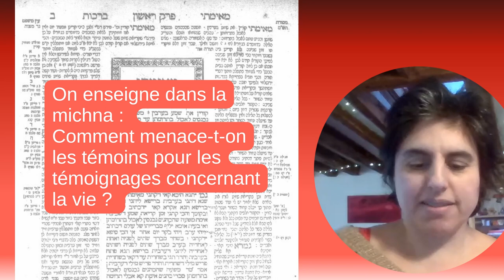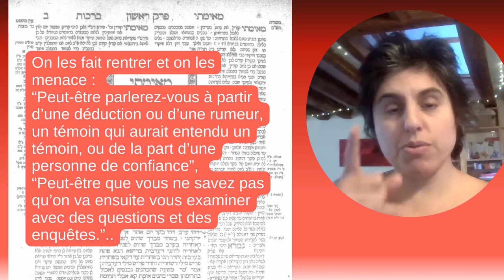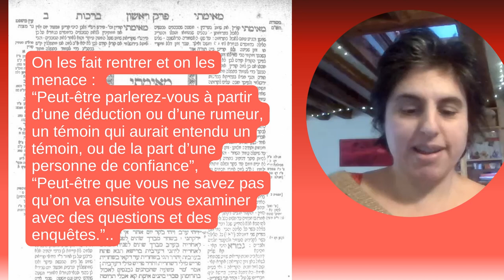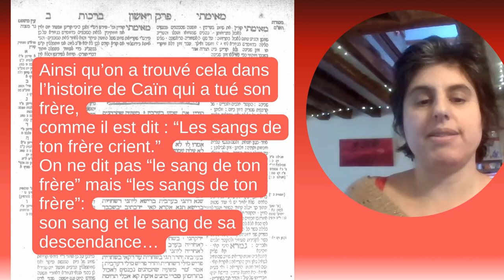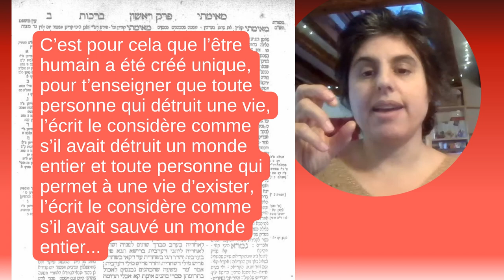Qui sauve une personne sauve le monde... Arrêter de dire Nimp avec le Talmud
Quand avez-vous entendu cette phrase pour la première fois? Elle vous inspire? Vous trouverez ici son contexte dans le Talmud... Découverte talmudique ou révision d'un classique, cette vidéo en français s'adresse à tous les niveaux.
Talmud sanhédrin 37a en français